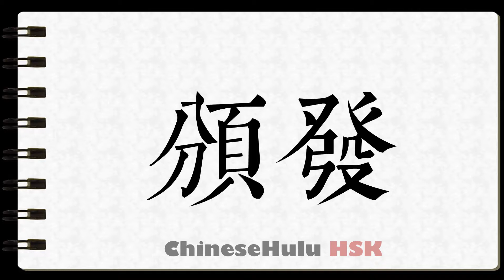How to Write issue in HSK Chinese